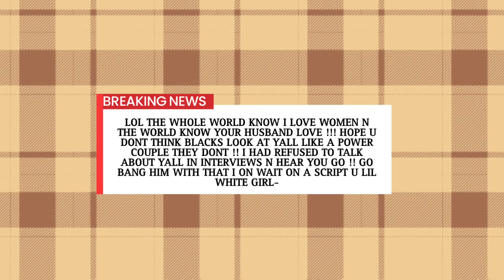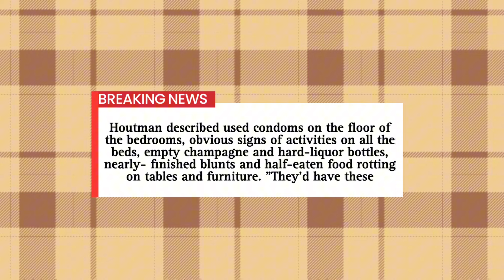Dwyane Wade in Hot Water: Shocking Allegations and Incriminating Party Footage Revealed!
Dwyane Wade Exposed: Shocking Party Scandal, Hidden Cameras & Incriminating Footage Revealed!

Word on the street is that Dwyane Wade's been in hot water since those cases hit the headlines. Allegedly, there's a trove of incriminating evidence implicating him in the videos already in the feds' possession. What's the deal with 250 cameras in his house, anyway? It's said that the footage from these cameras, along with hours of party footage, is what's going to bring him down, and anyone else who's ever partied with him, like Dwyane Wade. Apparently, Wade's less worried about being seen at the parties and more concerned about footage of him on the DL, possibly taking advantage of much younger artists.

Taylor Swift and Travis Kelce are in Talks about Purchasing a Property jointly in the Bahamas